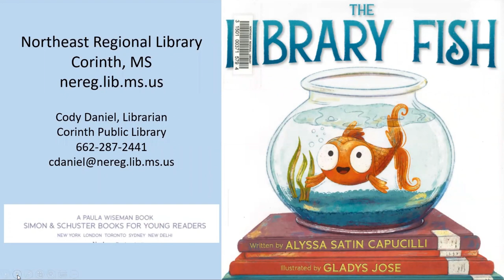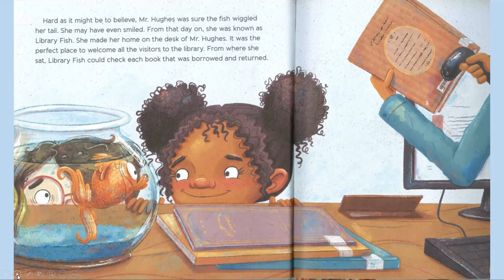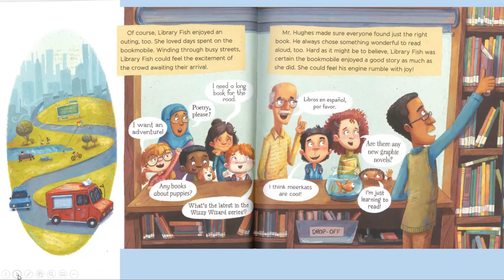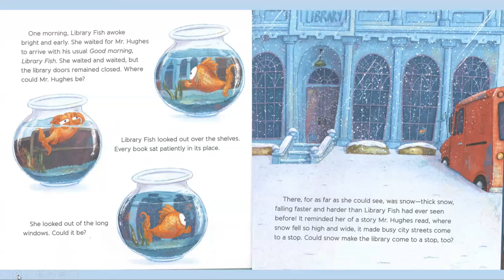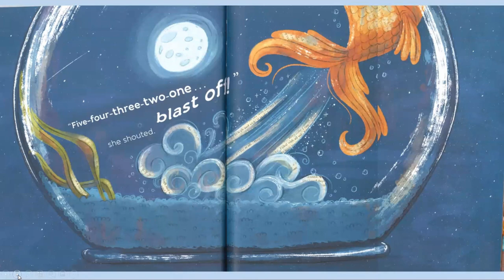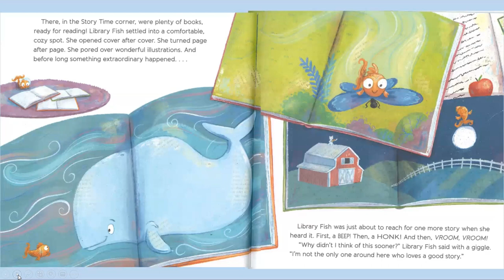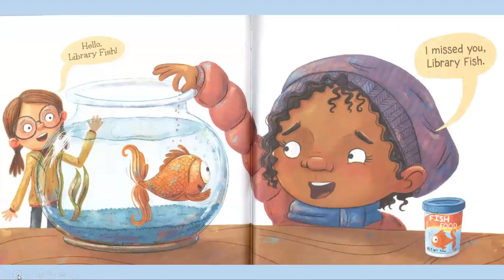The Library Fish 🐟 by Alyssa Satin Capucilli & Illustrated by Gladys Jose 📚 Kids Book Read Aloud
The Library Fish 🐟 by Alyssa Satin Capucilli & Illustrated by Gladys Jose
Read by Cody Daniel, Corinth Librarian

In this sweet and adventurous picture book, an unusually literary fish leaves the safety of her bowl to explore her library home for the first time.

When Mr. Hughes finds a fish all alone in the library and names her Library Fish, she knows she’s found her true home. Library Fish makes friends in the library and on the bookmobile, checks that books are returned, and absolutely loves story time, when she can listen to all kinds of stories and poems, meet unforgettable characters, and travel around the world and even to other planets!

But one day, everything outside is covered in snow and no one comes to the library. Will Library Fish be brave enough to venture outside her fishbowl for the very first time and explore the library she calls home?

Children's story • Audiobook • Read Aloud • Read Along • Online Storytime